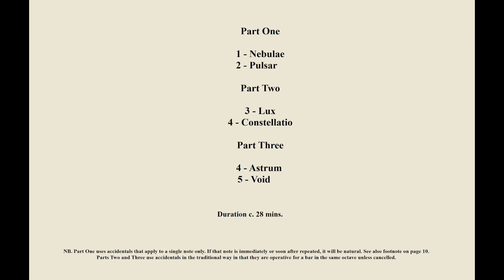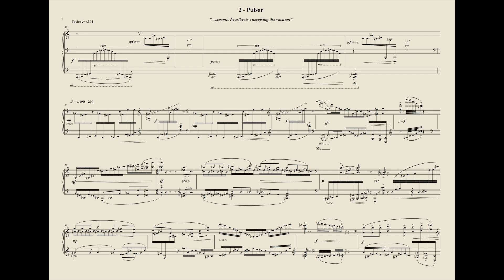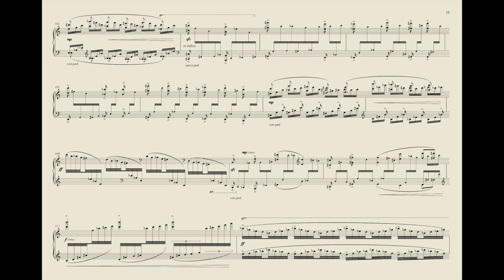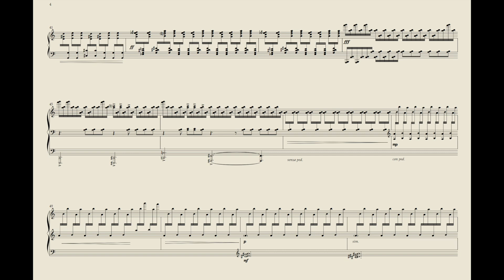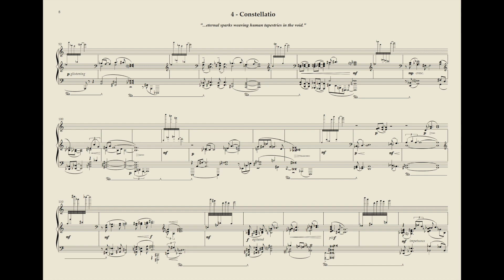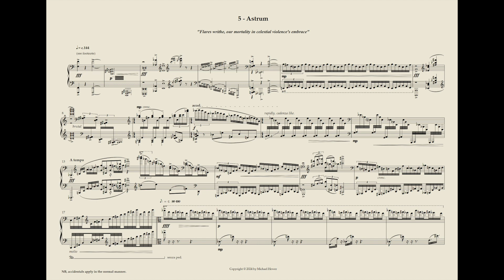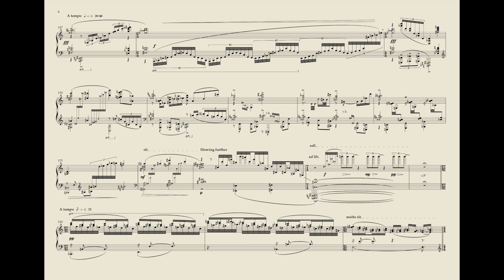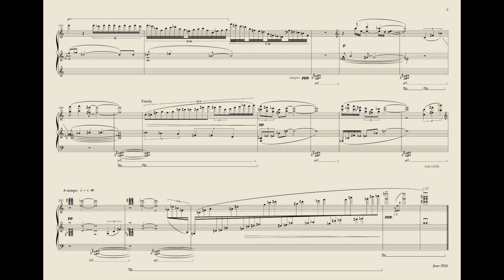Caelum - 6 Meditations for piano - Score video.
Caelum is latin for sky. These pieces are meditations on astronomical phenomena as we understand them today. Whereas initially each movement is a kind of impressionistic response to a physical characteristic such as the stillness of space, the violence of a solar flare or dazzling light, inevitably the metaphorical surfaces as the ideas are subjected to development and transformation thereby suggesting a human response to the cosmos and our place within it.

The music is virtuosic and written in a language that inhabits the border between extended tonality and atonality so it wont be to everyone's taste. It is structured into three movements, each of which is divided into two. The most user friendly pieces are Lux and Void, the last having been written as a kind of Berceuse that towards the end reprises music from the 1st mvt.

00:08 - Nebulae
05:03 - Pulsar
10:48 - Lux
14:41 - Constellatio
20:03 - Astrum
25:04 - Void